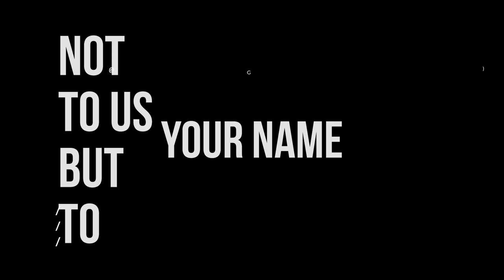Be Sure About Why Life Matters // Dr. Stephen Rummage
0:00 Introduction
10:04 Human Beings Uniquely Bear the Image of God.
16:29 God has Created Human Life with Dignity and Value.
21:10 Human Life Begins Before Birth, in the Womb.